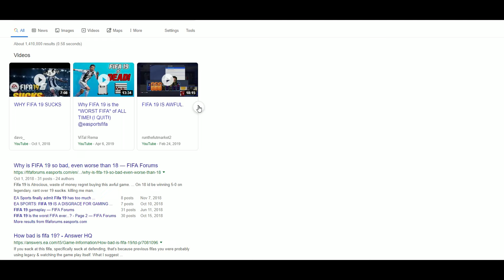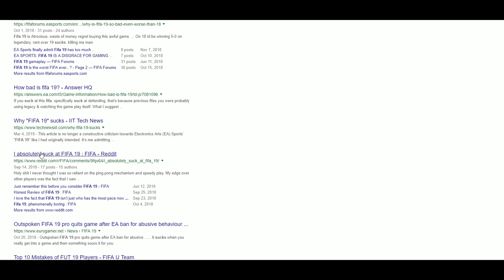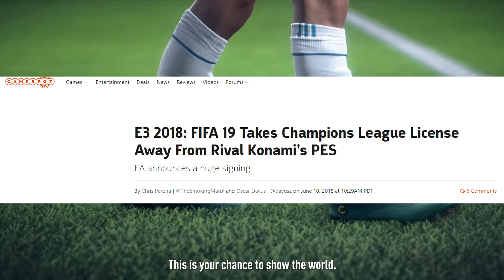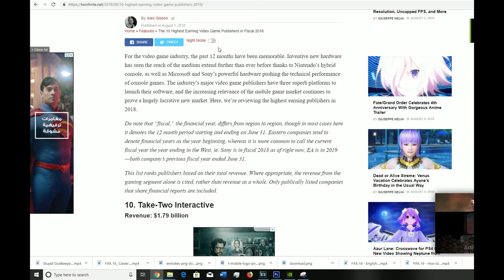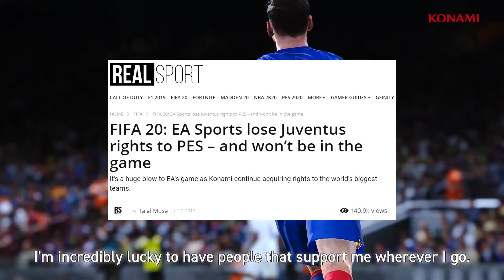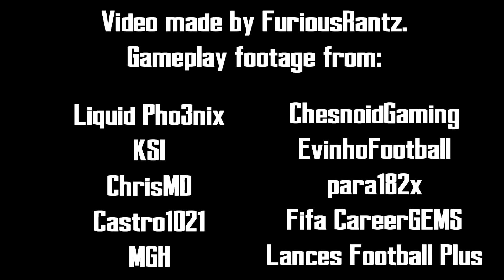Rantz #14: FIFA Series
EA is slowly ruining the FIFA franchise.

In the video, I will be ranting on EA for how they release the same broken and recycled game on a yearly basis even though they can do better with the FIFA series.